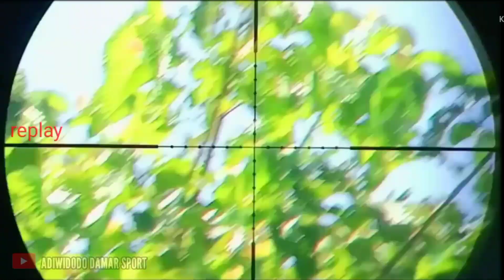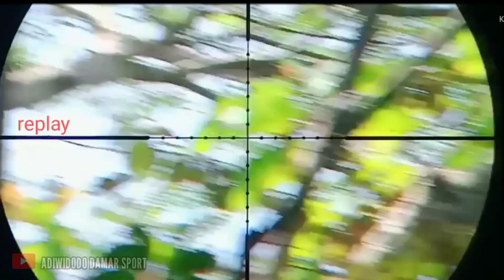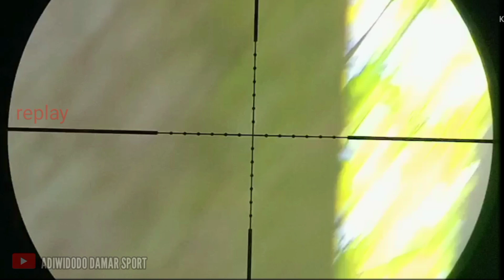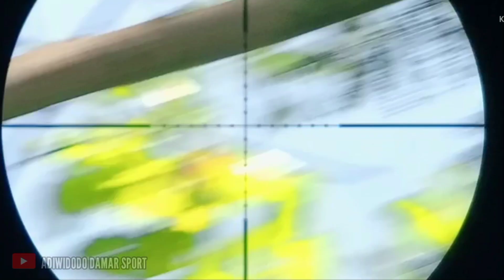Berburu tekukur pas di musimnya padi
Untuk mengisi waktu berpuasa saya sempat kan untuk berburu tekukur di kebun yang biasanya saya nyanggong
alhasil mendapatkan poin yang lumayan